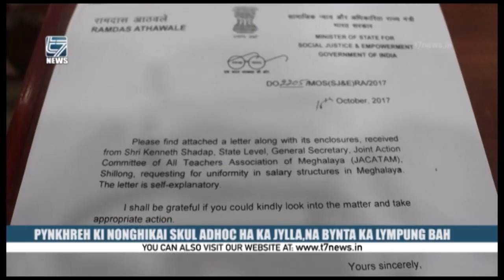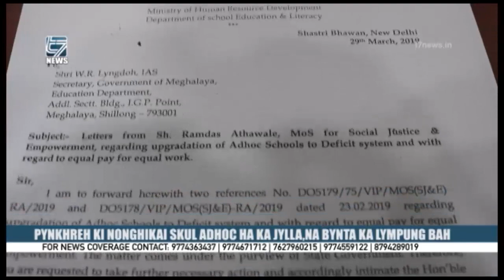PYNKHREH KI NONGHIKAI SKUL ADHOC HA KA JYLLA,NA BYNTA KA LYMPUNG BAH